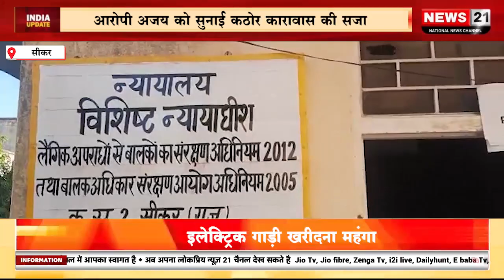सीकर पोक्सो कोर्ट का फैसलाआरोपी को 10 वर्ष की कठोर।